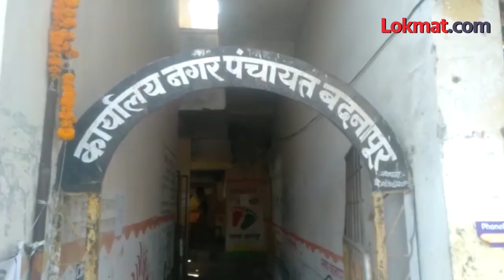Maharashtra Nagar Panchayat Elections result 2022: जालन्यात राष्ट्रवादीच्या टोपेंचे वर्चस्व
जालन्यात घनसावंगी,तीर्थापुरीवर राष्ट्रवादीच्या टोपेंचे वर्चस्व, तर बदनापूर भाजप, मंठा शिवसेना आणि जाफराबाद मध्ये काँग्रेस राष्ट्रवादी 6-6 जागा घेत बरोबरीने.. (Amey Pathak) Rajesh Tope

Maharashtra Nagar Panchayat Elections 2022 Jalna result